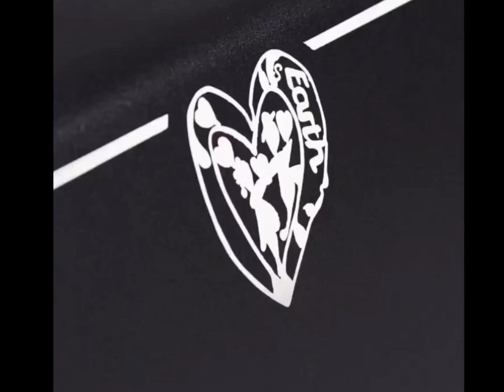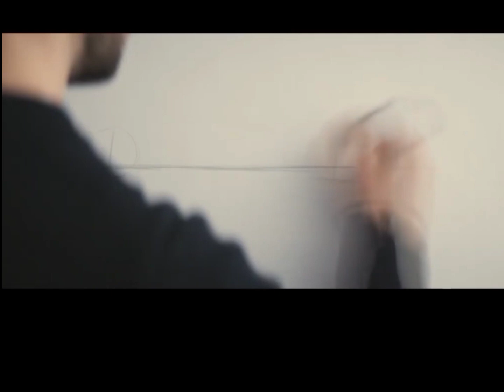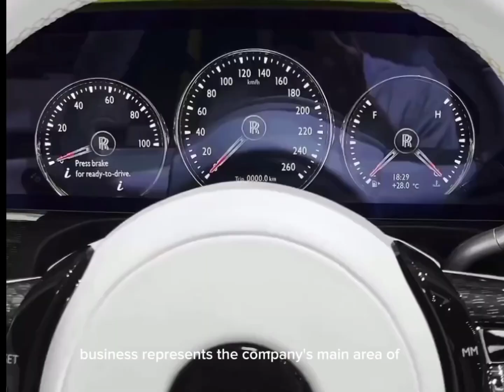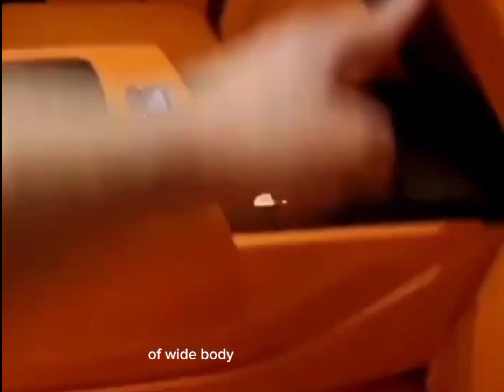Rolls-Royce was established by Henry Royce in 1884.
Rolls-Royce grew from the electrical and mechanical business established by Henry Royce in 1884. Royce built his first motor car in 1904 and in May of that year met Charles Rolls, whose company sold quality cars in London. Rolls-Royce Motor Cars Supercar Blondie